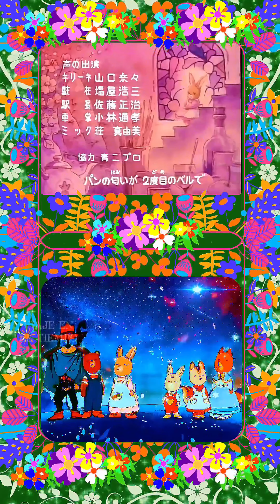LOS MEJORES INTROS Y ANIMADOS PART4 EN VIAJE EN EL TIEMPO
VIDEO LARGO DE INTROS CLASICOS ANIMADOS DE SERIES FAMOSAS DE LOS 80S Y PARTE DE LOS 90S,
TOP INTROS ANIMADOS
HEIDI,
OSOS GUMMI,
ALBIN Y LAS ARDILLAS,
LOS CAZAFANTASMAS,
COBRA,
SLAM DUNK,
LOS PITUFOS,
JIBAN,
SAILOR MOON,
LA ALDEA DEL ARCE,

Un abrazooo!

0:07 ALBIN Y LAS ARDILLAS
1:46 LOS CAZAFANTASMAS
3:35 AGENTE COBRA
6:40 SLAM DUNK
8:29 LOS PITUFOS
10:02 JIBAN
13:24 SAILOR MOON
16:44 LA ALDEA DEL ARCE
19:25 HEIDI
22:08 OSOS GUMMI